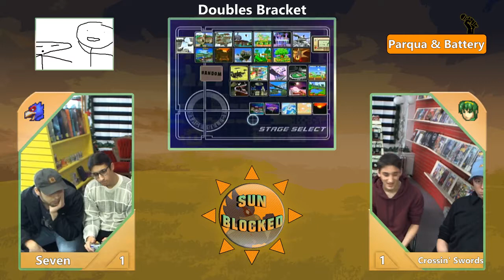SunBlocked 18 Melee Doubles: Elder & EbenFlow Vs. Khryke & Bean (WS)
SunBlocked is an LV Smash tournament held at Steel City Comics in Bethlehem, PA